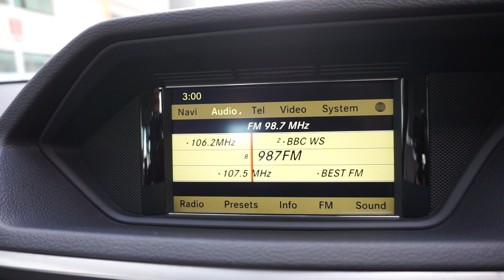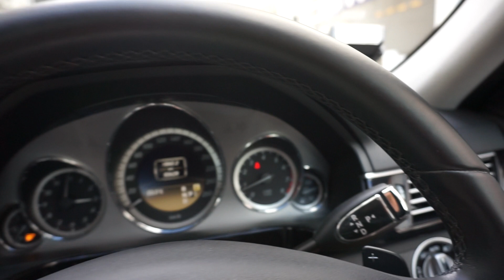SLF5663E MERCEDES BENZ E250